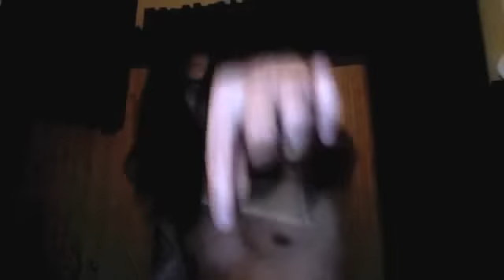KOREAN JESXS "RUDE AWAKENING" ,FREE VERSE,